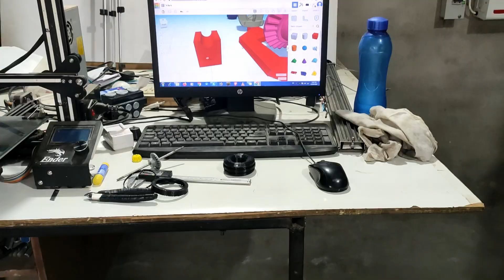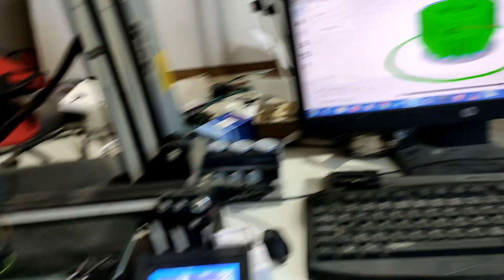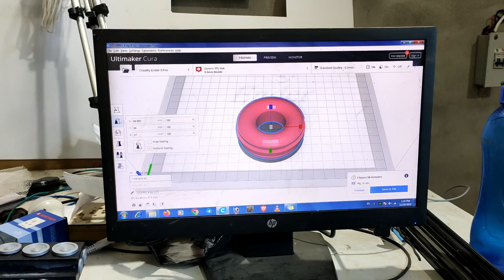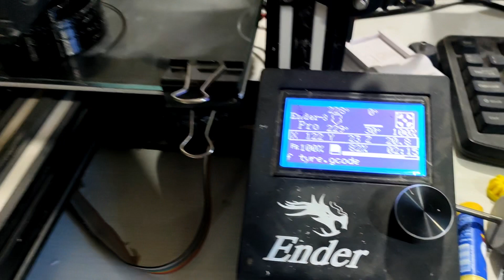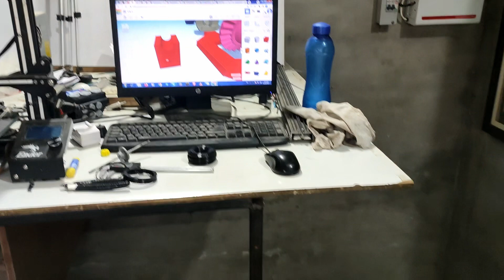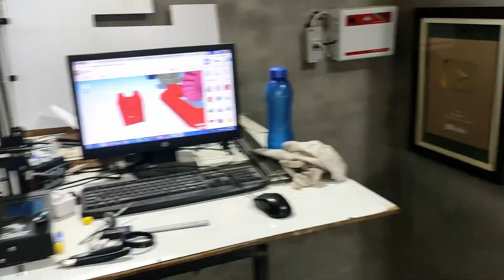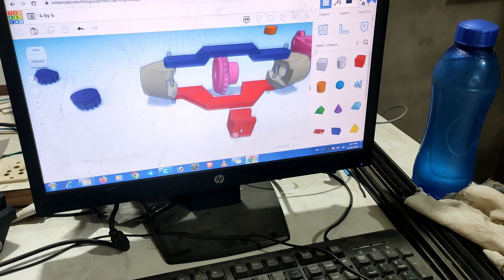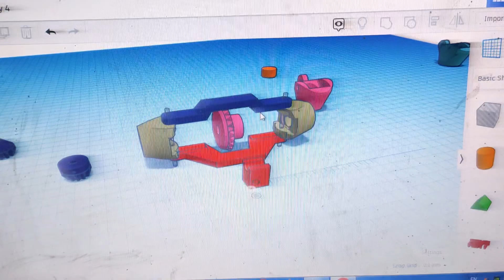Swaraj tractor new Tyres and Arjun upgrade